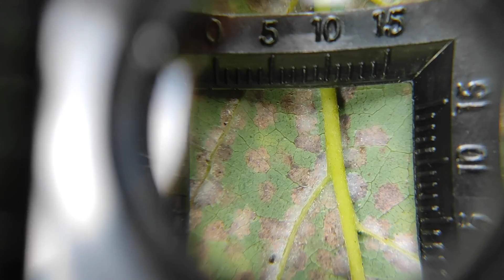ACARO CRISTALINO o BLANCO en plantas de AGUACATE,HERRAMIENTAS y como CONTROLARLO 🥑